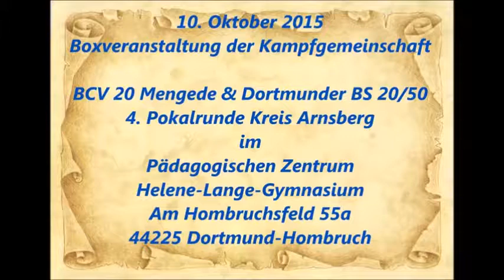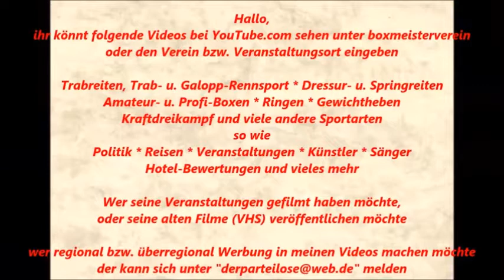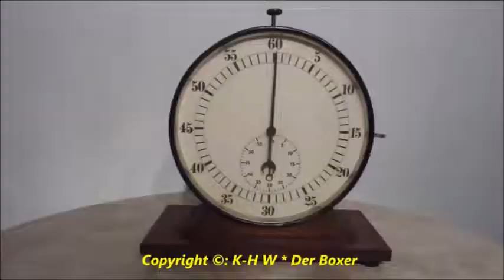224 * Der Sportler * Boxen * Florian Leukel (SV Menden) vs. Yasar Kaya (BC Altena) * 10.10.2015